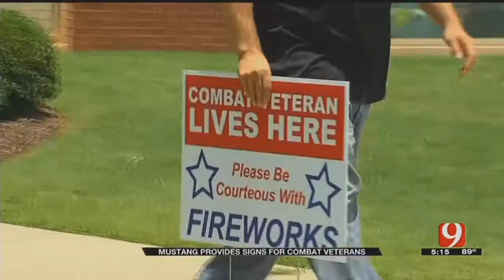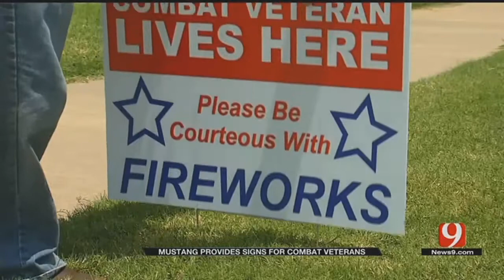Mustang Provides Signs For Combat Veterans Who Struggle With Fireworks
ᐸpᐳA city leader in Mustang had signs made for combat veterans who struggle with fireworks around the Fourth of July.ᐸ/pᐳ  ᐸpᐳᐸ/pᐳ